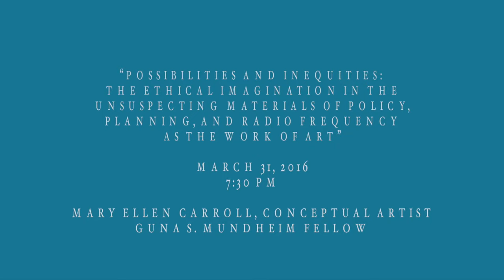Fellow Spotlight: Mary Ellen Carroll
Mary Ellen Carroll’s work as an artist engages a range of disciplines, from architecture, public policy, writing, performance/film, and technology. Despite an oeuvre spanning more than twenty years and a disavowal of any signature style, Carroll has been investigating a single, fundamental question: what do we consider a work of art? She is dedicated to political and social critique and explores the interactions of subjectivity, language, and power/knowledge.